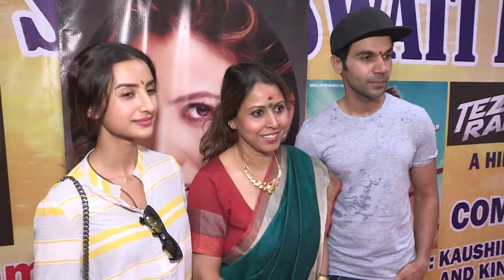RAJKUMAAR RAO AT SARASWATI POOJA VIST ANDHERI